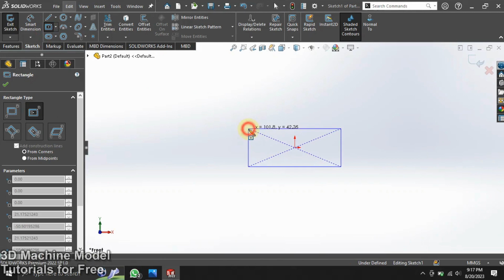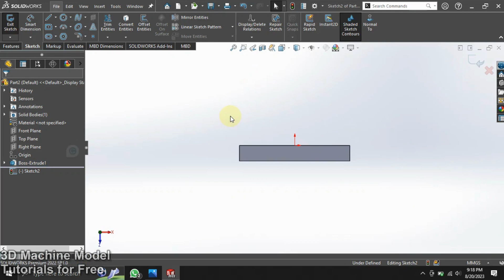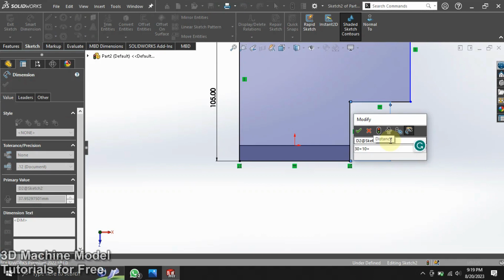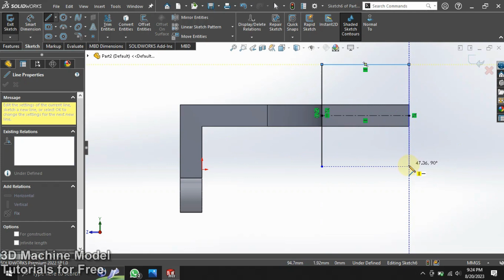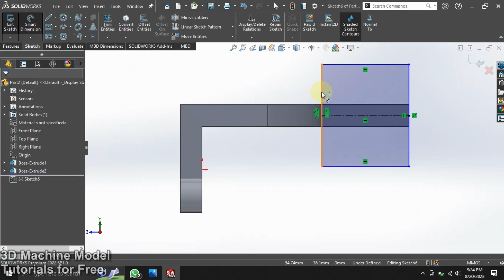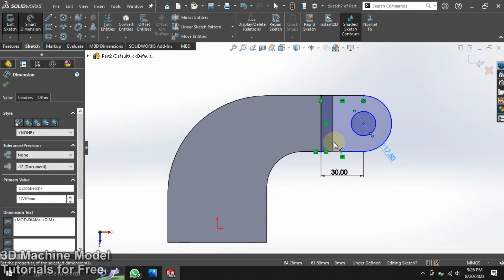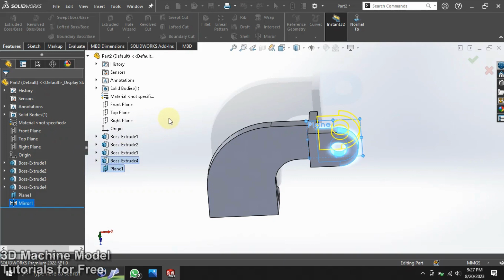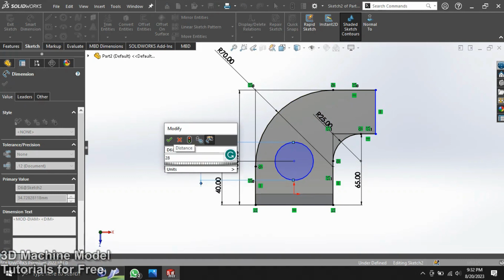Solidworks tutorial of Ex 34 Arm Bracket Geometric Shape from Second Assignment of LearnVern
if you want a model or assembly send me your design I'll create one free, as fast as I can.

or If anyone want Solidworks Part Files, Then use this given link of my grabCad account where anyone can download any files if your file not available there then contact me in my instagram inbox